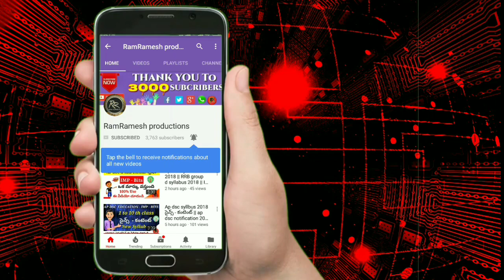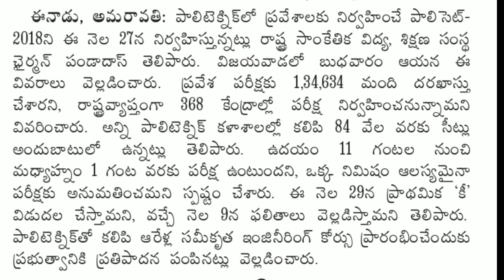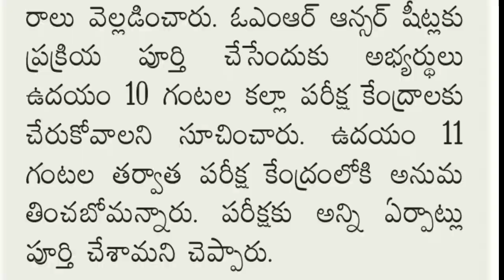AP POLYCET RESULTS 2018 || Ap Polycet Key 2018 || Ap Polycet Latest News 2018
👉 Special Thanks to pdf file